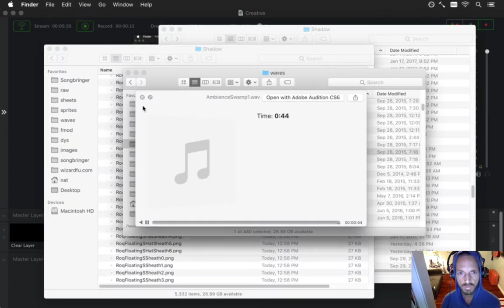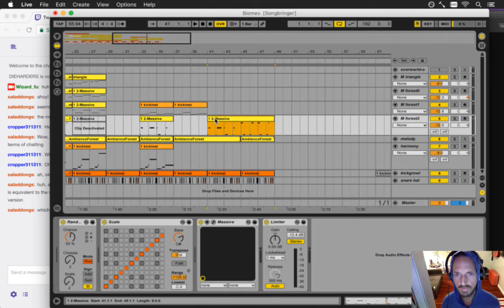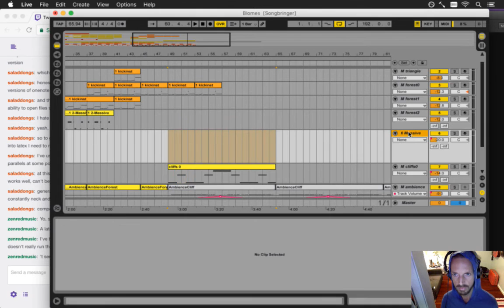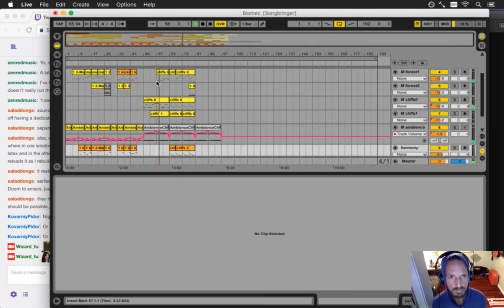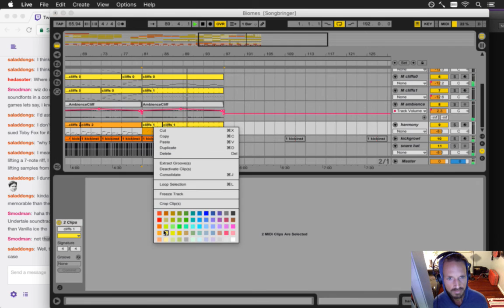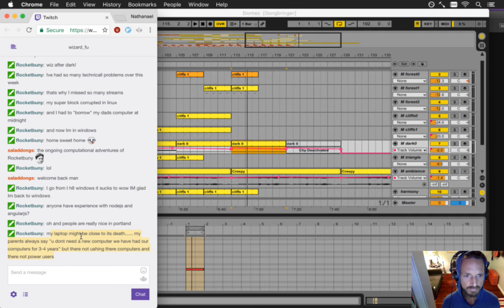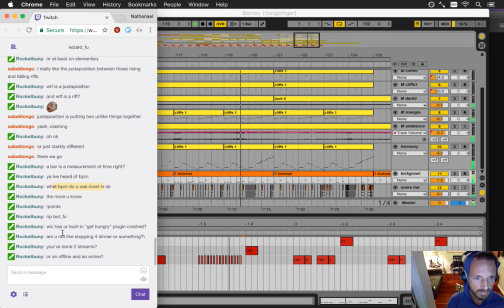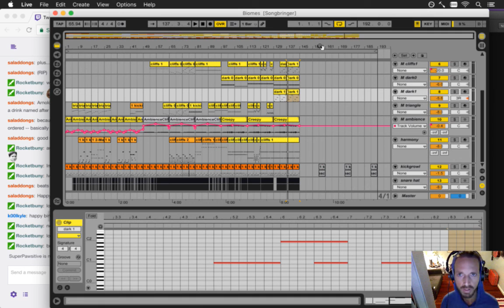Songbringer 527 - Biomes Song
Developing the action RPG Songbringer. A Zelda-inspired, pixel-art, indie game made by one guy. Today: writing an opus.